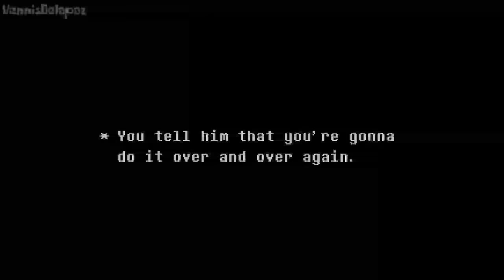Undertale Help From The Void | Phase 3 | Full Animation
Basically a ULB & Disbelief Papyrus duo.

Credits

ULB Sans Sprite By - Oppolostic
Disbelief Papyrus Sprite By - SternwardDrop

Disbelief AU By - @flamesatgames
ULB AU By - @justsultanbruh
Rejuvenation AU By - @Skyeblu
HFTV AU By - ‎@caramelcupcakes
HFTV Currently Ownership - ‎@Cubistical1240

Music Credits

HFTV Theme By - @caramelcupcakes

Special Thanks

@Cubistical1240 - For the unique dialogues.
@Rad Patik Kikandiriki - Important Stuffs.
@dedioV-Murderous - For the UT Health Bar Engine Support because of him i can basically do KR damage and stuff.
@kirbyV - For Phase 2 Papyrus Sprite animation.

Phase 4 Coming soon.